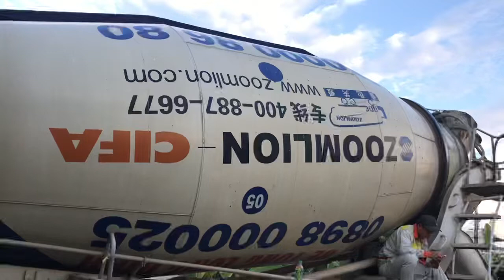Cắt nóc đổ mê trên cùng